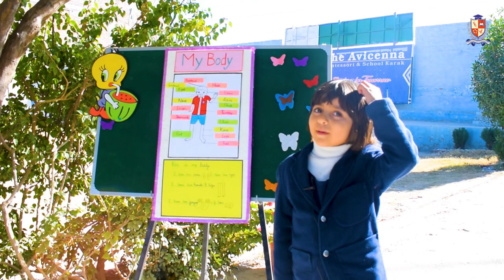Parts of Body | Play Group | The Avicenna Montessori & School Karak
Play group students presenting parts of body.